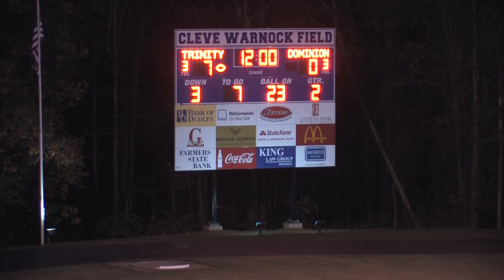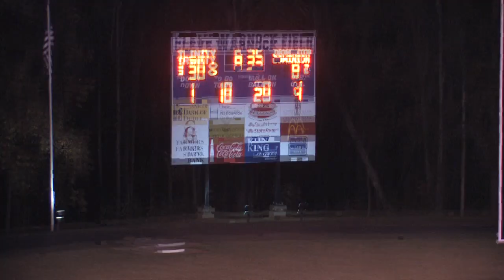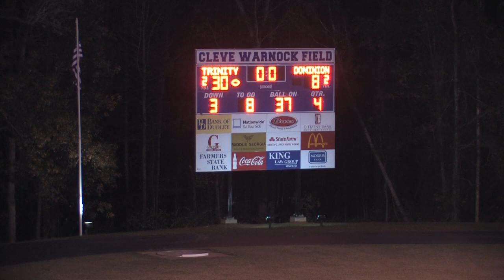DCS at Trinity Christian - 11/09/2012